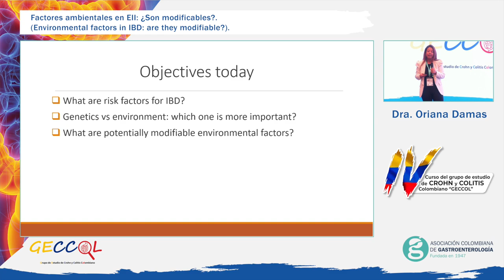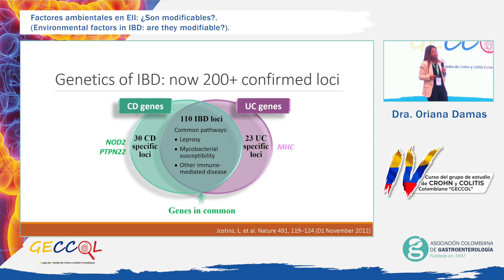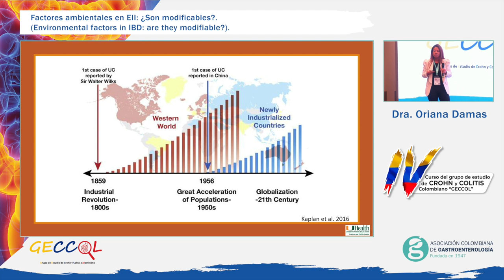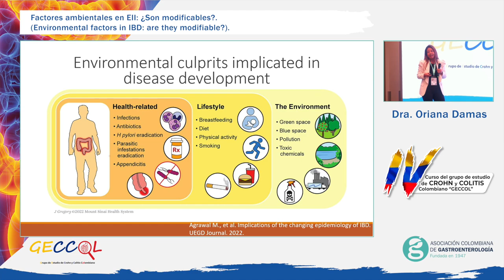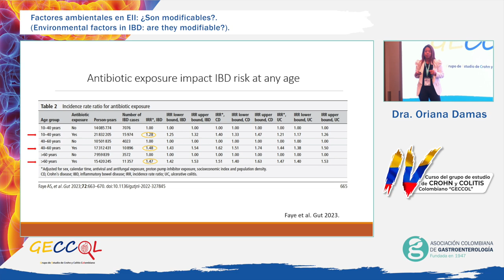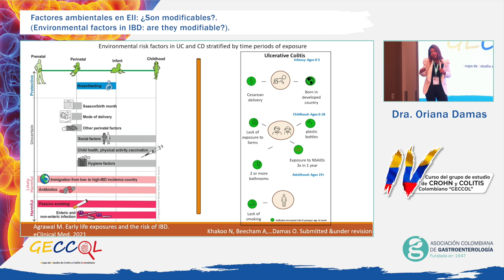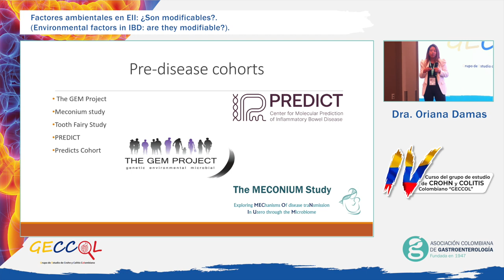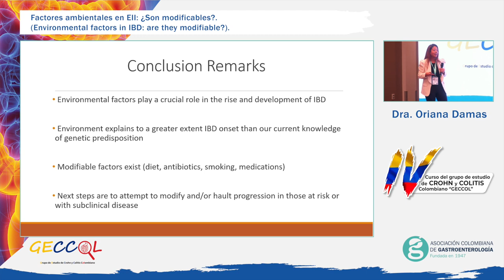Congreso de Crohn y Colitis Día 2 - Dr Oriana Damas